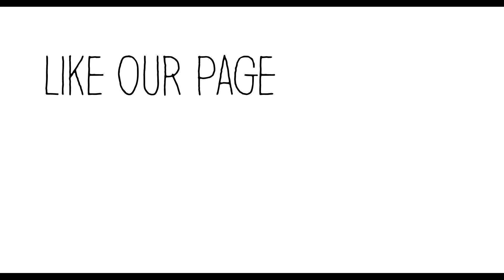BREAKING BAD FOOD Truck coming to Del Rio Texas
We are couple of Del Rio locals building Del Rio's first food truck using locally grown produce.  Join us on our journey where we turn an old 1977 RV into a one of a kind food truck.  See what works for us and what doesn't..  Like our page to get up to date videos and info.